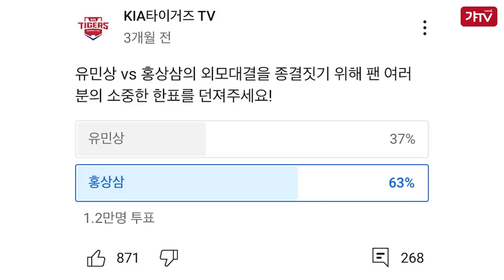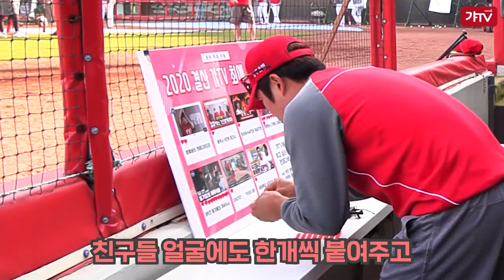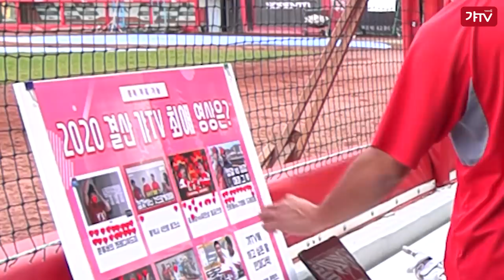[무인갸메라] 2020시즌 결산 특집 갸TV📺 최애 영상은?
2020시즌이 끝나도 갸TV 영상은 계속됩니다